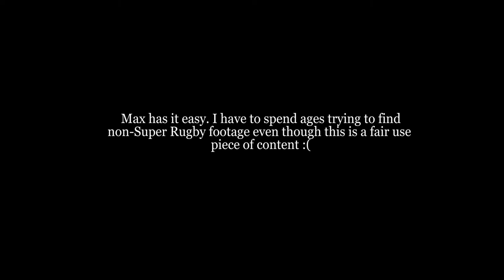Who Is The Best Loosehead Prop in New Zealand Rugby?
A player analysis video covering the four Loosehead Props currently in the All Blacks and looking at which of these guys is the best man to wear the Number 1 jersey long-term.